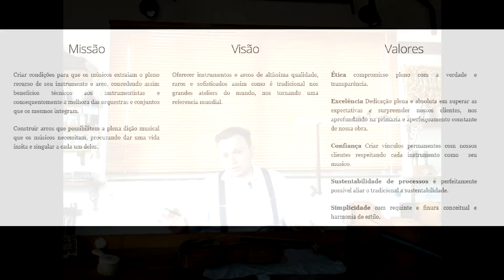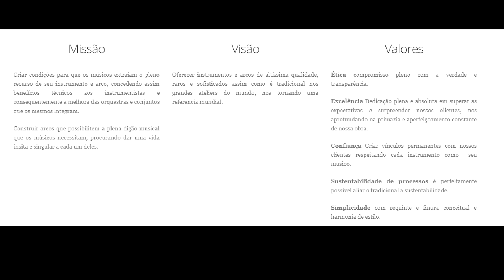Luthier Trabalha com violino Chines?Vale a pena? - Luthier em Guarulhos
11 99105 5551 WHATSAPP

RECEBEMOS INSTRUMENTOS DE TODO O BRASIL PARA AJUSTE

Estimados amigos, um brevíssimo RESUMO sobre alguns pontos envolvendo  a questão do instrumento chines valer ou não ser ajustado,o assunto por completo exigiria um curso.

AJUSTAMOS SIM INSTRUMENTOS ESTUDANTES!!

Muitos termos e neologismos  utilizados são "traduzidos" para termos mais simples visando a compreensão mais eficaz do musico,em videos mais avançados iremos nos aprofundar muito mais.

Peço atenção ao fato de que nem sempre os neologismos(alguns próprios) e termos que utilizamos  se referem precisamente ao fato cientifico,pelo motivo dito acima.

Vídeo sobre sonorização

Video sobre ajuste de cavalete

 Quaisquer duvida estamos a disposição.

Philip Klemichak Kamroyan

Atelier em são Paulo Capital

Loja de instrumentos musicais em Guarulhos

Ajuste de  cavalete de cello violino, sonorização, harmonização